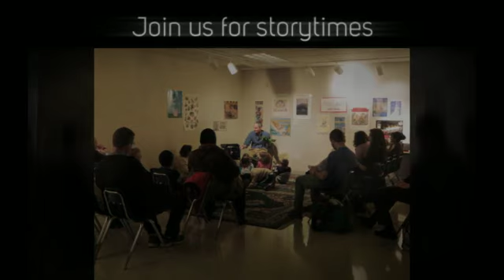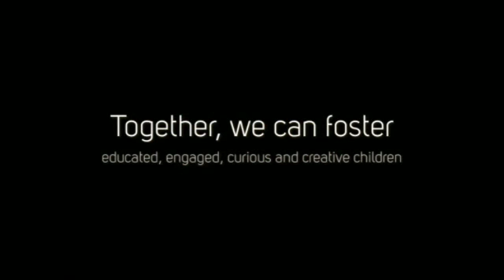Days in the life of a Children's Librarian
A look at the work of Children's Services Librarians at the Monroe County Public Library, Indiana - created